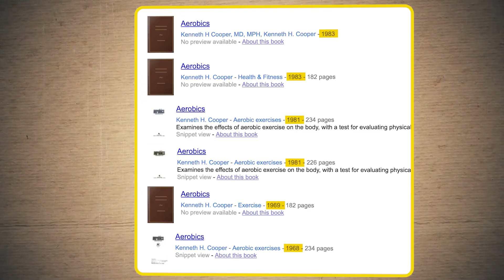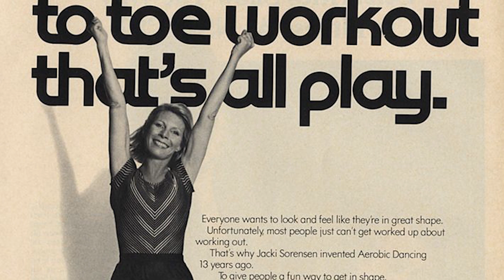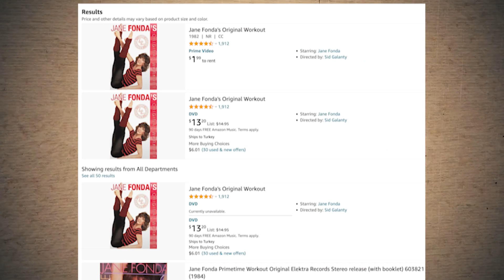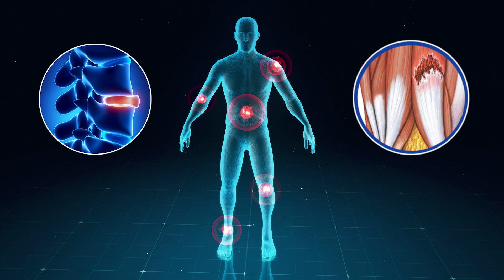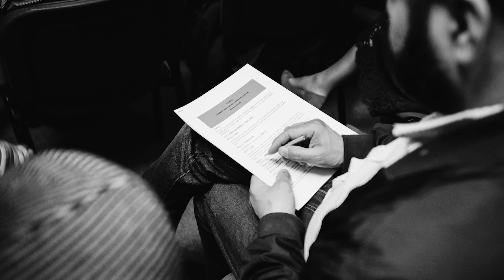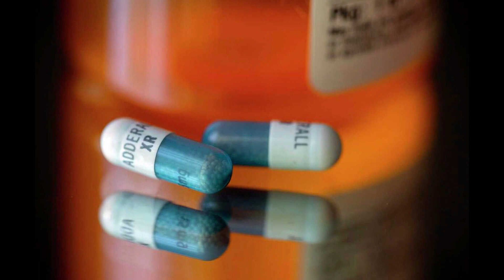Could You Survive Aerobics in the 1980s??!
Ok everyone, strap in, because the story of aerobics in the 1980s is a wild one!

In today's video we ask, Could You Survive Aerobics in the 1980s?!

Inspired by Jane Fonda, Les Mills, and Reebok Step.

Inspired by Aerobics for Beginners

Inspired by Exercise to Lose Weight FAST Zumba

Inspired by Advanced Aerobics